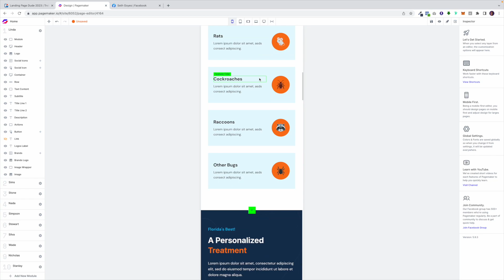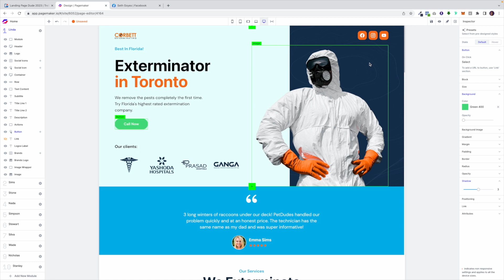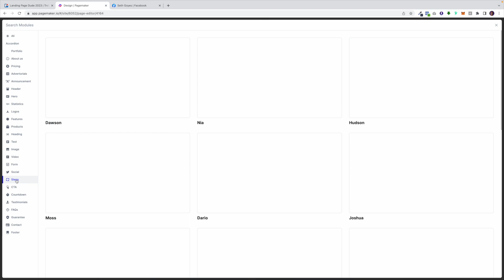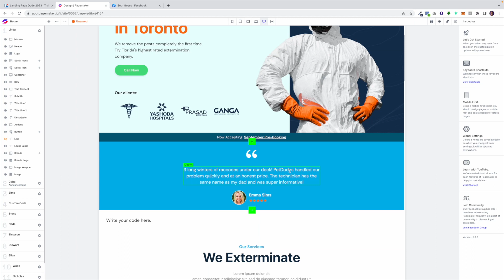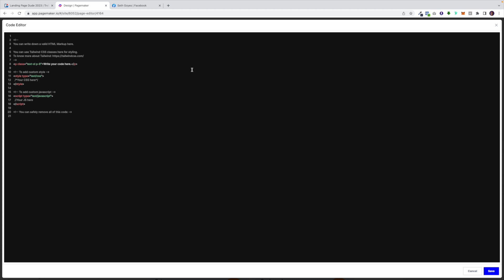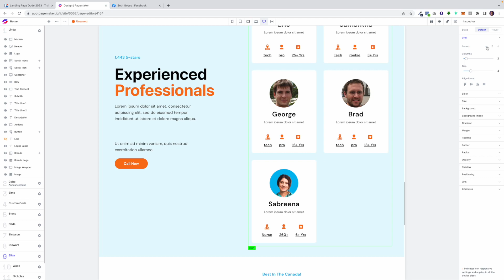Pagemaker Editor Walkthrough 2023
Create high converting mobile-first landing pages in minutes with Pagemaker's mobile editor.